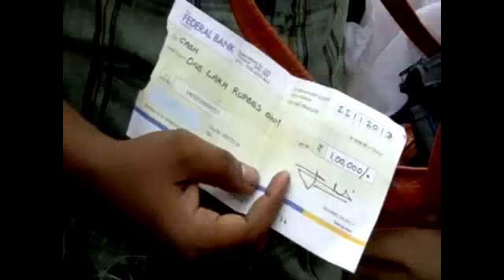Janasamparka Paripadi 2013 Thrissur - Rs.1,25,000 for Valsala, a Cancer patient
OOMMEN CHANDY - KERALA CHIEF MINISTER OFFICIAL CHANNEL.
Thrissur 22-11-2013: Nimal a five year old boy from Panthallor has neen sanctioned Rs 1 lakh from DRF of CM. He cannot walk or even sit as he had an infection at the time of his birth. His father goes for daily wage work and they were finding it hard to find money for treatment of their son.

CM also instructed to change their ration card from APL to BPL category and has also sanctioned free treatment for Nimal.

Krishnankutty who is having heart problem was sanctioned Rs 20,000 and pension. He had to spend Rs 1 lakh for his surgery.

Sakaria who was paralyzed in an auto accident four years ago has been sanctioned Rs 1 lakh. Free treatment has been arranged for him from Shornur ayurveda hospital. CM also sanctioned job for his elder daughter and assistance for constructing house under AIYF scheme.

Ramesh Kumar who was confined to a wheel chair in an accident has been sanctioned Rs 35,000 as treatment assistance.

Velayudhan Nair heard about JSP and came to meet CM to get his petition redressed. He came to the venue of JSP previous night itself and waited to see CM the whole night. Collector came and verified his petition and made arrangements to meet the CM.

The petition of Velayudhan Nair was about sanctioning title deed for the land in which he had been farming. Though he approached village office and taluk office many times he couldn't get title deed for the land. He was brought to CM as the first petitioner. CM who heard the complaint sanctioned title deed for him.

Sisupalan who is having kidney problems has been sanctioned Rs 50,000

CM sanctioned Rs 25000 for Suresh who has cancer in his left leg. His elder son is mentally challenged and daughter Sameesha has bone cancer. He and his family were trying hard to meet ends when the much needed help was provided.

Kannamma came to JSP of the CM to get some relief for her pains. For the past ten years her husband has been confined to bed and her sister is affected with polio. For their treatment she took loan from cooperative bank at Cherpu. CM instructed district collector to give job for Kannama in Government service.  The loan amount of Kannama would be remitted by the Government.  Their ration card has been converted to BPL category and she who is nursing her husband and mother of her husband has been sanctioned pension by including them in Aswasakiranam project.

Sumna had taken Rs 1.5 lakh from SC Development Corporation for farming. As she had to spend enormous amount of money for treatment of her husband she could not pay back the amount. As a result she is facing sequestration for the 2 acres of farm land that they possess.

CM instructed to stop sequestration and to write off their loan. CM sanctioned Rs 10,000 for treatment of her husband Raveendran.

Salim who was paralyzed in an accident was sanctioned Rs 30,000 as treatment assistance. He will also receive disability pension and BPL ration card.

For continuing treatment for brain tumour CM handed over a cheque of Rs 1 lakh to Valsala Preman. Rs 25,000 will be sanctioned within a week. Though she had done radiation treatment disease was not fully cleared. She is having treatment from Trichur MCH.

Basith who was paralysed in a car accident eight years ago has been sanctioned Rs 1.5lakhs from DRF of the CM. CM handed over the cheque of Rs 1 lakh at JSP venue. The rest of the amount will be dispensed at the earliest. His mother will be given pension.

Hyruneesa who was seriously injured in a car accident was sanctioned Rs 30,000 by CM at JSP. She lost her eye sight, broke bones in her face and legs. She lost one of her hands even. The help from CM came a relief for her and family.

Rishika affected with a rare disease called muscular dystrophy has been sanctioned Rs 30,000 and her ration card has been converted to BPL category.